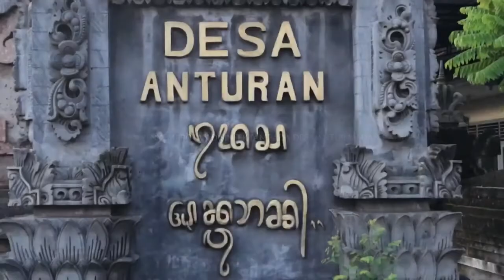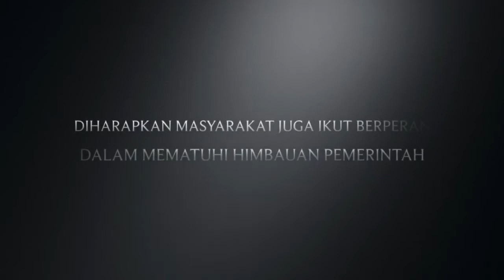Giat Dispar Buleleng 19 April 2020 - Penyemprotan Cairan Disinfektan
disparlawanCovid-19